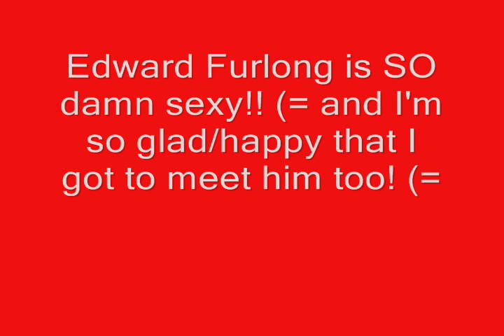Edward Furlong Tribute-Get Free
Here is a tribute I made of Edward Furlong! The movies and interviews I used of Edward are from:
Edward on PopCandiesTV (June 12th,2012)
Little Odessa (1994)
American History X (1998)
Three Blind Mice (2003)
Jimmy and Judy (2006)
Cruel World (2005)
Pet Sematary 2 (1992)
Pecker (1998)
Detroit Rock City (1999)
Matt's Chance (2013)
Edward in an episode of The Glades (July 15th,2012)
Below Zero (2011)
Edward At The Premiere of Sommersby (January 2nd,1993)
Intermedio (2005) Interview (2005)
CSI:NY-Raising Shane (2006)
Terminator 2:Judgment Day (1991)
This Is Not A Movie (2011)
CSI:NY-Vacation Getaway (2010)
The Green Hornet (2011)-Interview (2011)

The song I used is called:Get Free
By:The Vines